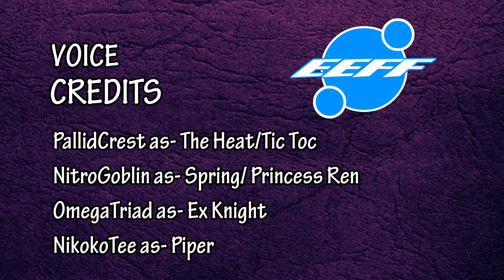EEFF Shorts: Heat's Fire & Grill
On a beautiful Thursday, The Heat finally decides to open up his new Restaurant "Heat's Fire and Grill". He just needs Ren's approval but hopefully nobody screws it up for him.

I had a lot of fun with this short. It's based off of an old episode I did on the old EEFFAA and it gave me nostalgia while making it. I hope you all like it!

Written by:
PallidCrest

Follow me anywhere else!